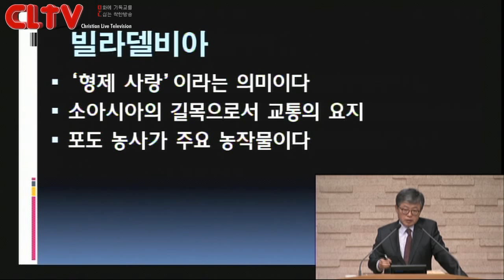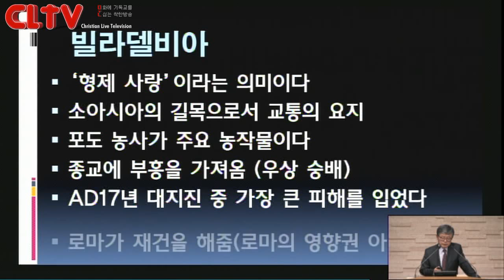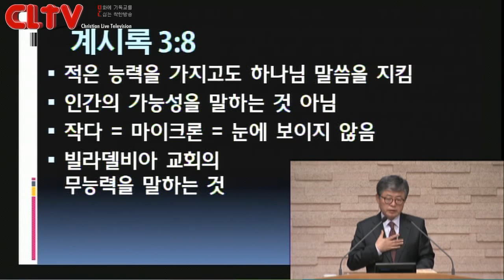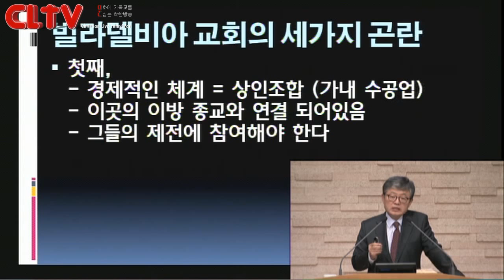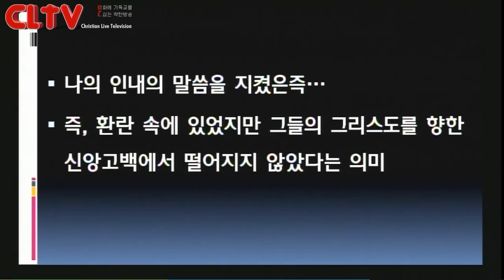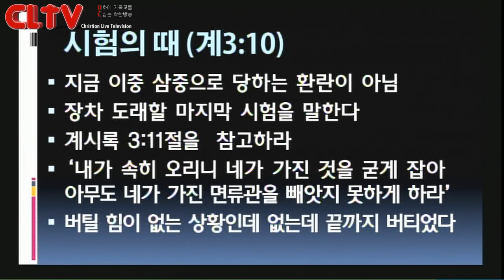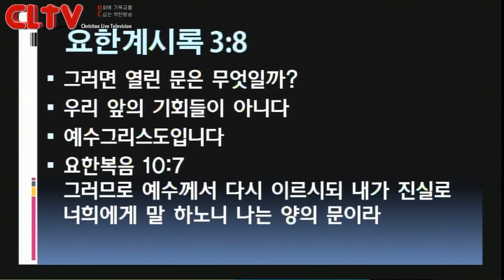CLTV파워강좌_송태근 목사의 요한계시록 (10회)_'열린 문 - 빌라델비아 교회'